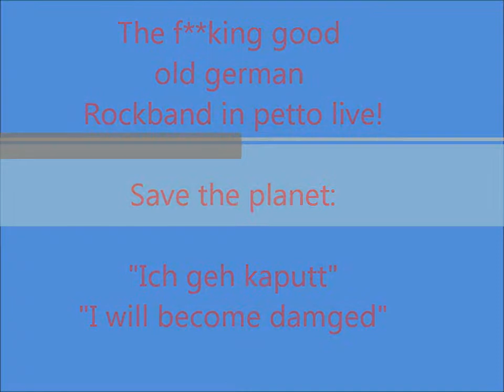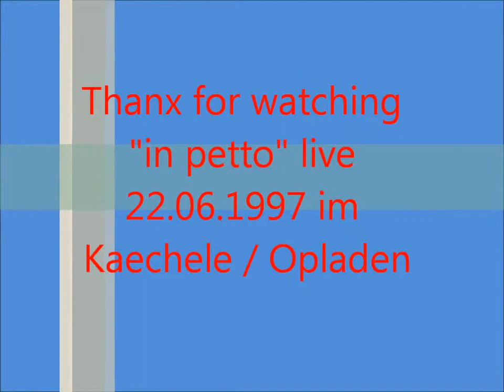in petto live ich geh kaputt